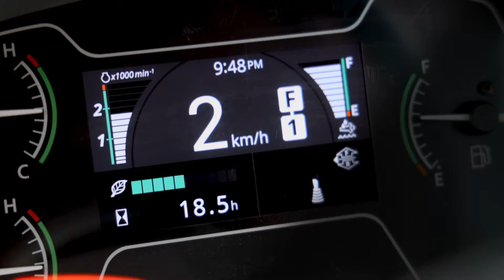Coming soon....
We have another new exciting release for wheel loader operators and owners!